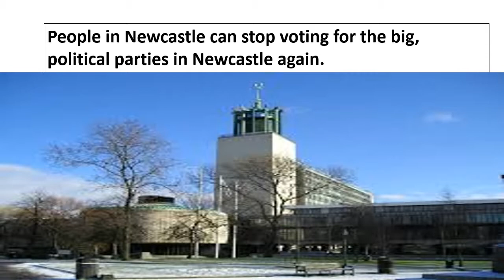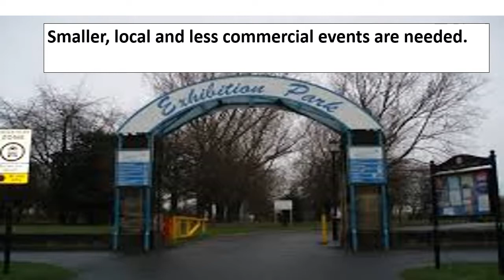Newcastle's Parks: Time to Take Back Control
'Never again!' - Jesmond residents slam 'diabolical' noise from This is Tomorrow festival

Newcastle parks boss responds to 'diabolical' This is Tomorrow festival noise - and says MORE big events are coming

The creeping privatisation of London parks in summer

A comment on - The Proposed Extension to the Blue House Roundabout in Newcastle upon Tyne

Town Moor, Newcastle upon Tyne

The Town Moor is a large area of common land in Newcastle upon Tyne. It covers an area of around 1000 acres or 400ha, and is larger than Hyde Park and Hampstead Heath combined, and also larger than New York City's Central Park (843 acres). Like them it is not on the edge of the city, but has suburbs all around it. It stretches from the city centre and Spital Tongues in the south out to Cowgate/Kenton Bar to the west, and from Gosforth to the north and Jesmond to the east.

At the south-eastern corner lies the Exhibition Park, but the rest of the Town Moor is not laid out as a park and is mostly treeless. Freemen of the city have the right to graze cattle on the moors, the rental income is distributed through the Town Moor Money Charity.
The ornithologist and landscape architect John Hancock, after whom the nearby Hancock Museum is named, produced a planned layout for the Town Moor in 1868, which was only partly realised.
In 1873 a political demonstration in favour of full male suffrage took place on the moor which attracted 200,000 people, the largest recorded mass gathering to have taken place there
The Hoppings, said to be Europe's largest travelling fun fair, is held on the Town Moor during the last week in June.

The area of common land is actually split up into several sections, of which the Town Moor is but the major part. The area is intersected by the A189 road and the section on the other side of the road is known as Nuns Moor, and includes the Newcastle United Golf Club. Also part of Town Moor are Dukes Moor and Little Moor, both at its northern end, Hunters Moor to the west, and Castle Leazes Moor to the south.

The moor has recently had a pathway re-laid with more street lighting and CCTV.

The Town Moor is mentioned in the Maxïmo Park song "The Undercurrents".

Sports and horse racing

Since the 18th century the Town Moor has hosted a significant number of sports and recreational events including rabbit coursing, horse racing and running. In 1892 the Town Moor hosted a baseball event where Wallsend became the national champions.
The Town Moor first hosted horse racing events in 1721 and competed with races held at Killingworth Moor. The Town Moor's course was approximately two miles long, a triangular shape and located at the northern area of the moor, just south of Gosforth.
Part of the course ran through a cutting which can still be seen in the grass at the north of the moor. In 1800 a permanent stone grandstand was built at the north end of the racecourse; a fire damaged it for a short time in 1844. The road in front of this grandstand is still called Grandstand Road to this day.

From 1833 the Northumberland Plate horse race was hosted at the Town Moor. The Town Moor attracted the larger events than Killingworth, but by the summer of 1881 the Town Moor hosted its last race and racing moved to Gosforth Park that same year.